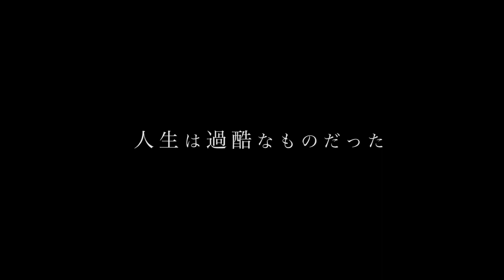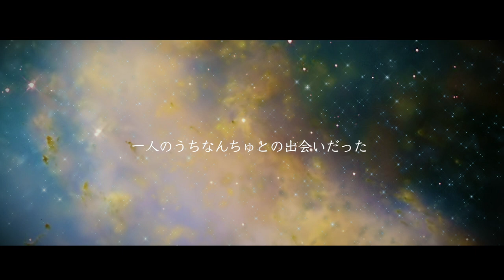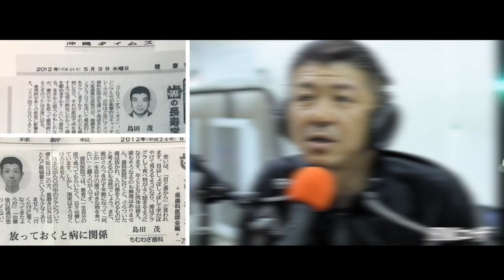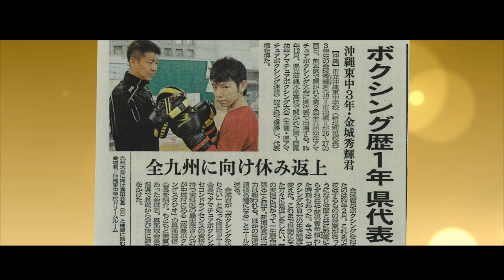【WADACHIの始まり】島田しげるドキュメント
沖縄県の中部、沖縄市ちむわざ歯科で歯科医を務める「島田しげる」
2014年に沖縄市の議会議員として1期目をスタートさせ、日々、地域の教育環境や市民の声を市政に反映させるべく奮闘し、本業と並んでライフワークとしてボランティア活動を続けている。
仕事、議員、地域の活動と、家庭を持ちながらどうして様々な活動が両立するのか？
一体何が彼を突き動かすのか？
沖縄という地で活動する理由に迫ってみるドキュメントフィルム